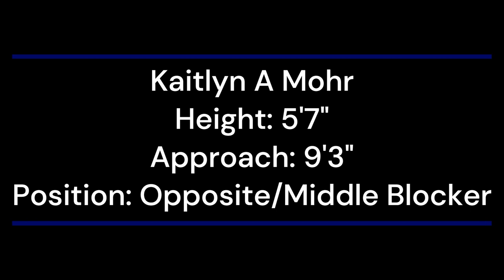‘25 College Volleyball Recruit | Kaitlyn Mohr Game Highlights on 03/11&12/23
Kaitlyn Mohr 5’7”| Opp | Class of ‘25

Tournament highlights from 03/11/23 & 03/12/23, playing up in 17 American.

I am a recruit for your ‘25 college volleyball season. I have a 4.0+ GPA, received Dean's List this year at Columbus State Community College, and am valedictorian in my class as a Junior. I am looking to play D2-D3, but I would always love to play D1! I intend to major in Computer Science/Cybersecurity and have always desired to attend an Urban, Suburban, or rural college within the Great Lakes area.

I have a 9’3” Approach Jump, a 7’4” standing reach, and I can run 10 meters in 1.49 seconds.

Timestamps:
0:00 Intro
0:11 Tips
0:39 Roll
0:42 Attack/Kills
1:00 Serve Aces
1:16 Blocks
1:42 Digs
1:53 Outro